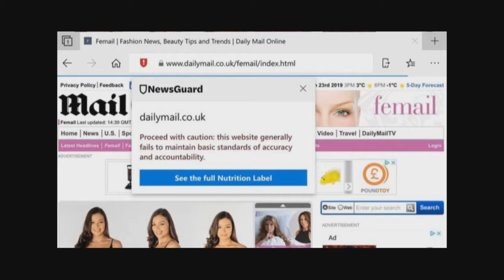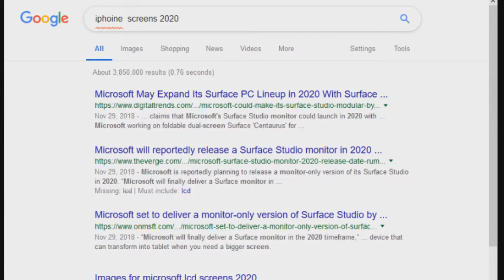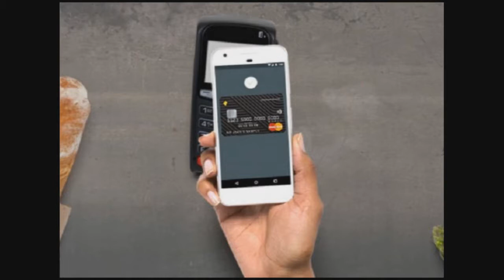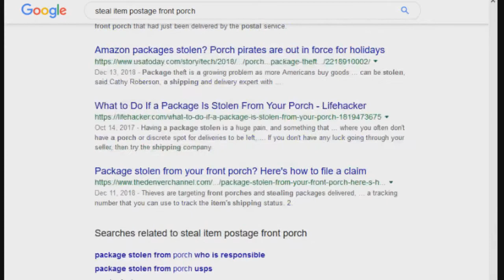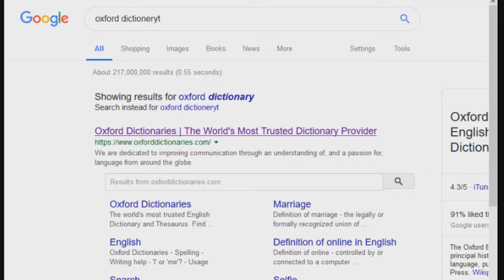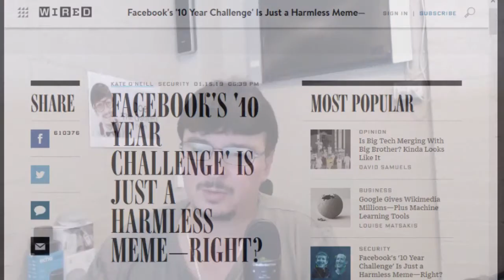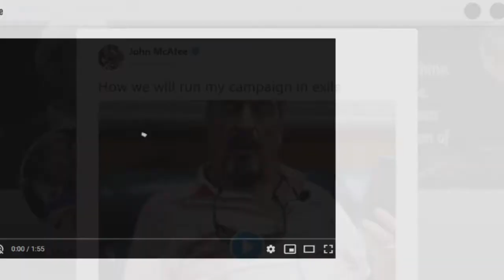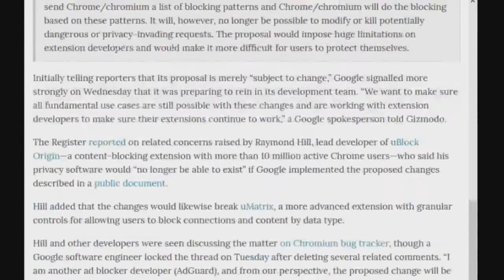Aussie Tech Heads - Episode 617 - 24/01/2019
Daily Mail demands browser warning U-turn
After a long hold out  Commbank turns on Apple Pay
’Single-use’ people’s choice for 2018 word
John McAfee has recruited 'hundreds' of masked look-alikes for his 2020 presidential bid
Xiaomi’s folding phone
Amazon is trialing its own delivery robot called Scout
FACEBOOK'S '10 YEAR CHALLENGE' IS HARMLESS - RIGHT?
Google's Plan To Limit Ad-Blocker Performance On Chrome